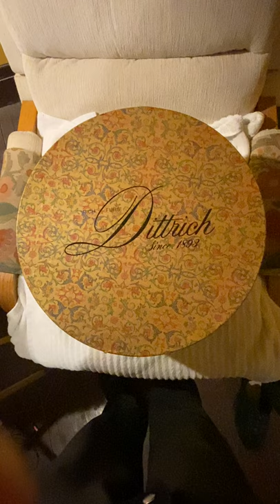Dittrich Black Mink Fur Teddy Bear!! Detroit, Michigan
Saw this at a pawn shop come in and purchased it immediately! SUPPORT OUR MINISTRY BY CLICKING ON ALL THE ADS POSSIBLE PLEASE. this way we are paid some money from the Advertizers. SUPPORT OUR MINISTRY BY CLICKING ON ALL THE ADS POSSIBLE PLEASE. this way we are paid some money from the Advertizers.